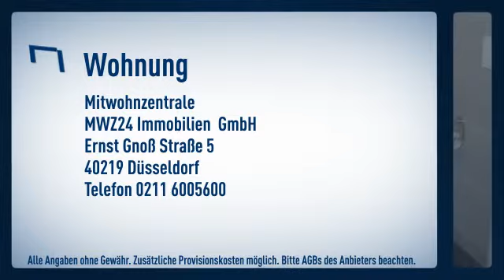Düsseldorf Pempelfort: Schicke, helle top sanierte Altbau Wohnung in der 3 Etage (ohne Lift).